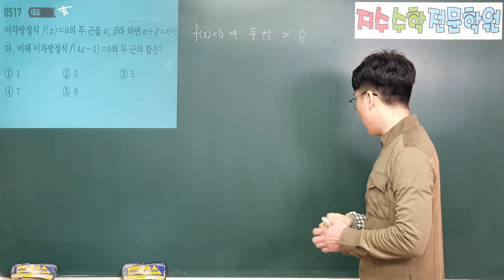쎈수학상 517